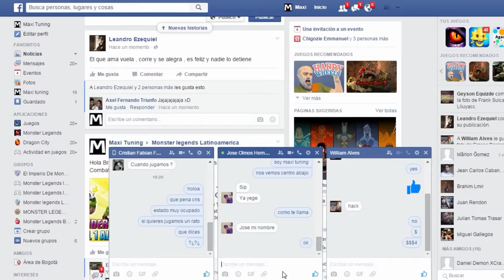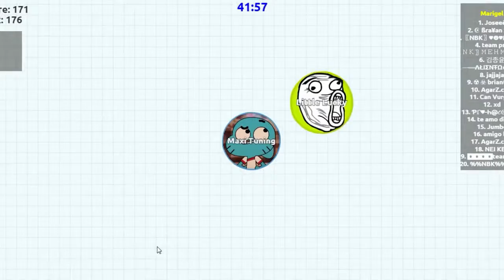El Increible Mundo De Gumball & Bob Esponja AGARZ.COM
Clic en Mostrar Mas Para Poder Ver la Descripción del vídeo.